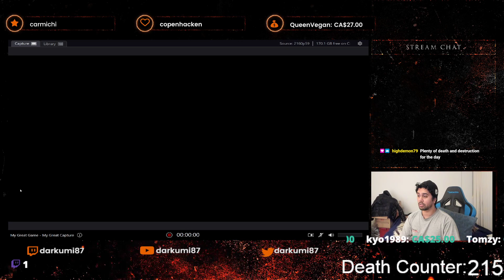Crash Bandicoot 2: Cortex Strikes Back - Crash Bandicoot N. Sane Trilogy - Part 02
Welcome to my page! I'm just a variety streamer who likes to have fun. Donations of any kind are not necessary as long as you enjoy watching my content, enjoy!